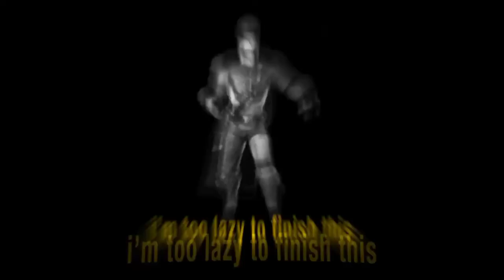Din Djarin from The Mandalorian edit ✨🖤edits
edits and more amazing edits. and so much awesome videos I will upload.
and also please comment me on which edits and more amazing edits. and so much awesome videos I will upload.
thanks